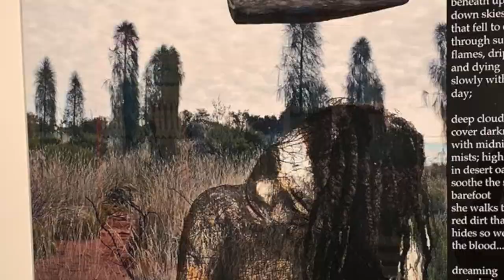Michael B Platt